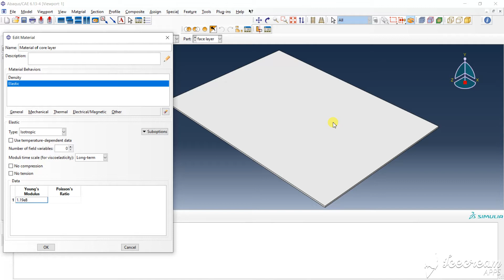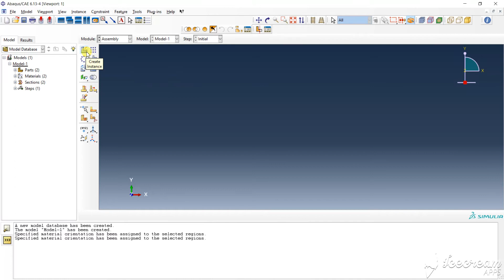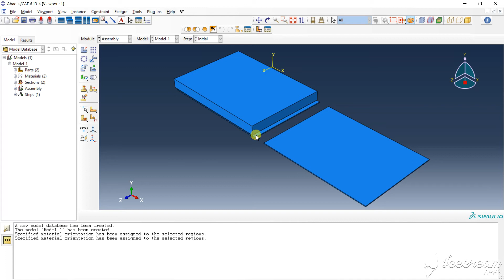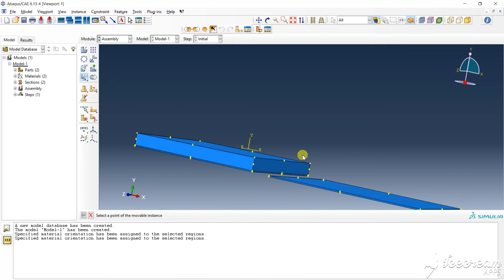Modal Analysis (Frequency and Mode Shape) of Sandwich Composite Plate in ABAQUS : Part 12/5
Free Vibration of sandwich plate: Part 2